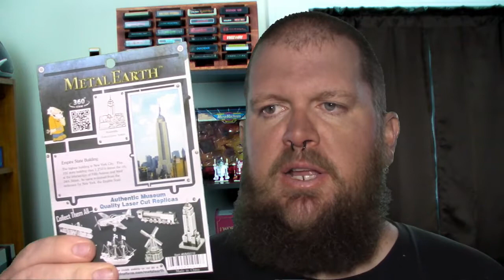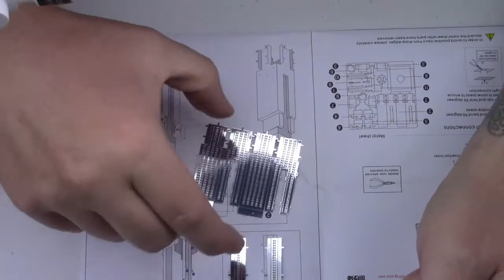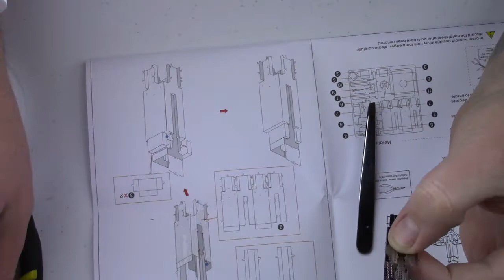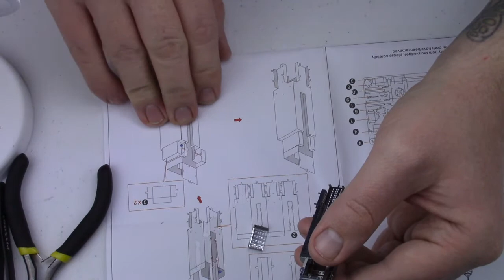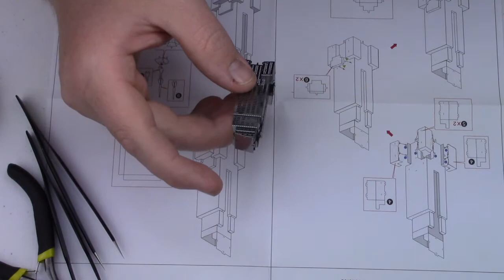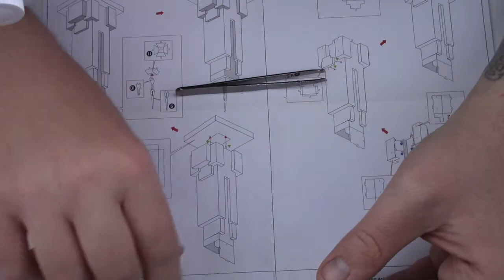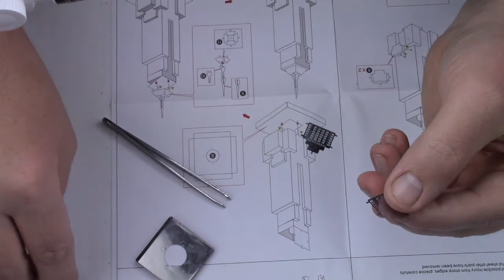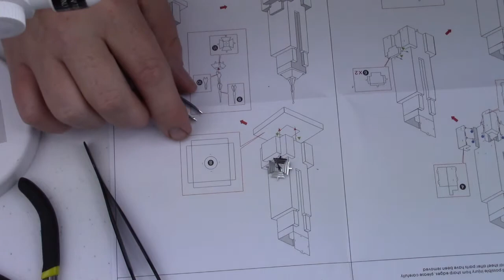Starting with Metal Earth - Empire State Building #1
The first in the Getting Started with Metal Earth video series. It is a long one, but the idea is to show you all the steps I go through building one of the simpler kits. Unlike my other videos, it is not as edited down, and you get to see step by step just what I do with commentary as I go.